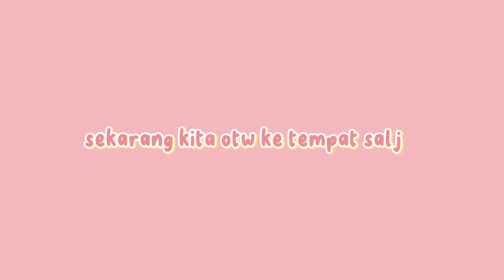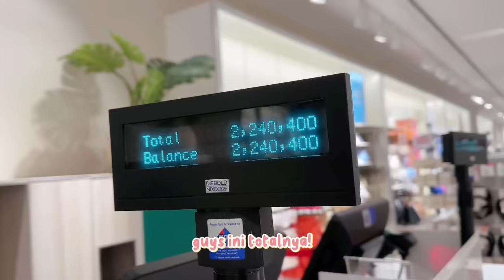YUKA-CHAN SEHARIAN MAIN SALJU !! | a day in our life